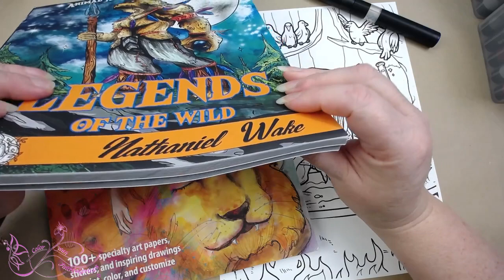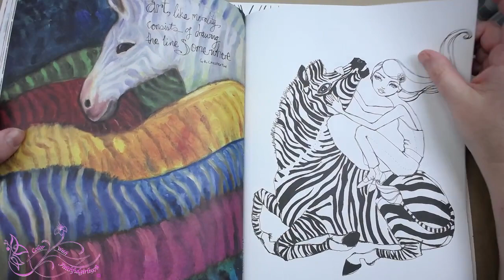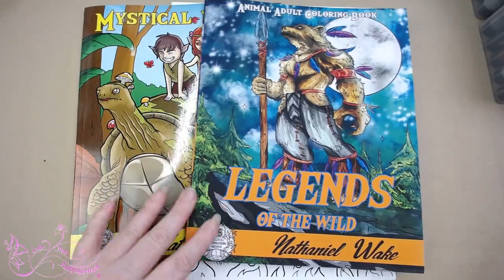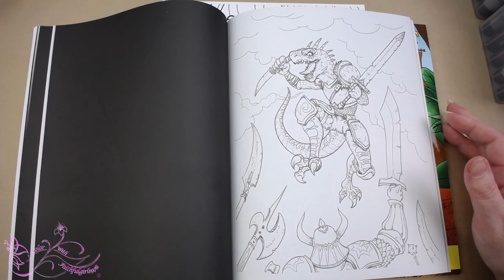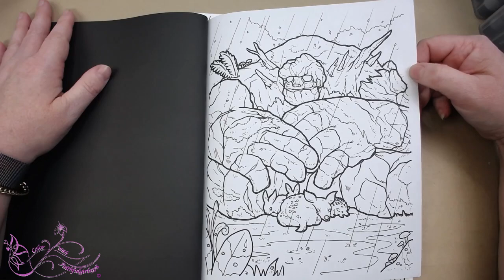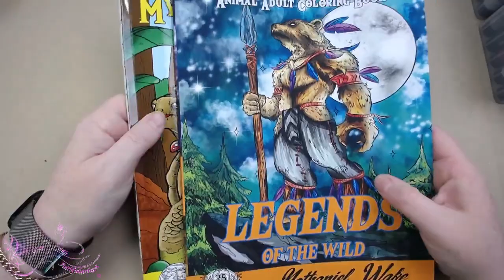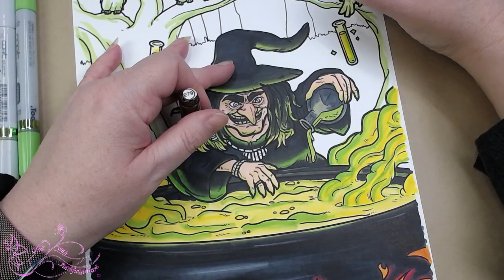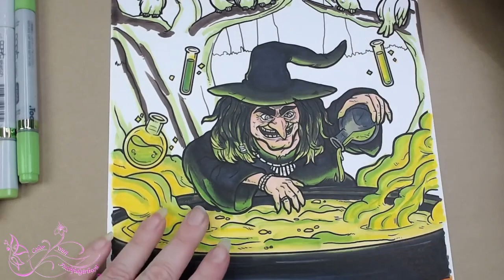LIVE COLOR & CHAT | Nathaniel Wake NEW BOOKS Mythical Forest & Legends of the Wild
Coloring page from Mythical Forest.

Mythical Forest

Legends Of The Wild

Please do not sell finished pieces as artwork is copyrighted to Nathaniel Wake, this video is for personal use only.

Also showing Whimsical Wild by Jane Davenport

*Copic markers
*Luminance 6901 color Pencil 001
*Faber Castell Polychromos
*Prismacolor
*Uni-Ball Gel Impact UM-153 White
*Caran D'Ache Full Blender
*Neenah Classic Crest Solar white 80lb
*Caran D'Ache Pablo's
*PanPastels Pastel colors set
*Deli hand crank sharpener

Postal
Victoria 3805
Australia